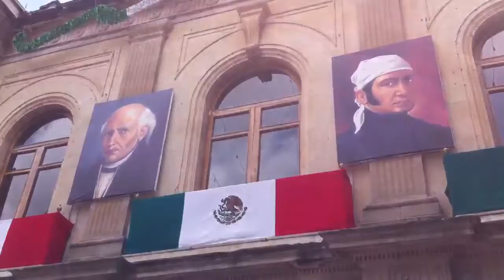Estudiantes quitan vallas que resguardaban el Palacio de Gobierno. Oaxaca